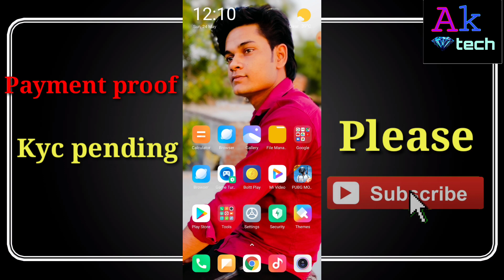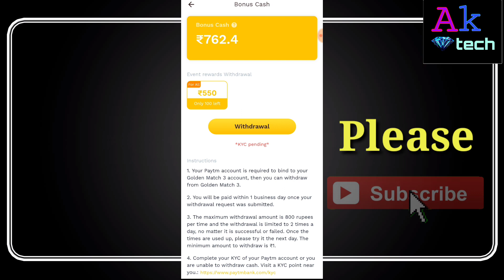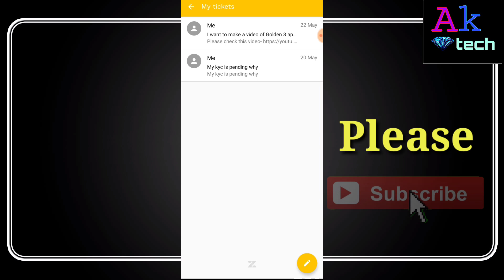Golden Match 3 fake or real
Golden Match 3 Se Paise kaise kamaye | New Earning App Today | Golden 3 App Se Earning kaise kare

Golden match 3 , Golden match Payment Proof ,